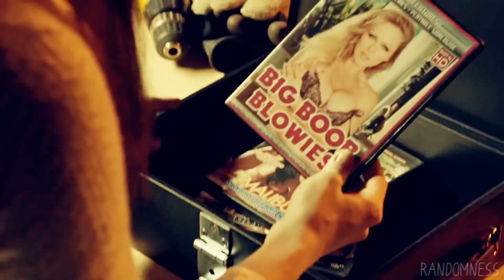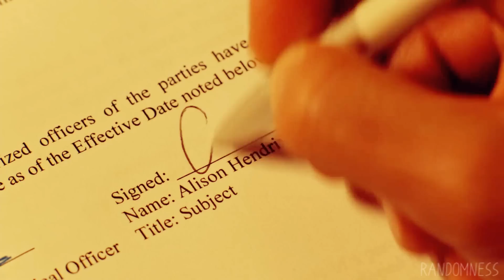Alison Hendrix | Aha! [HD Reupload]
Watch in 720 or 1080p for all the awesomeness!

Aha! is my favorite video of mine, and the crappy quality of the other version was bothering me, so this is basically the exact same video as the original, in way better quality.